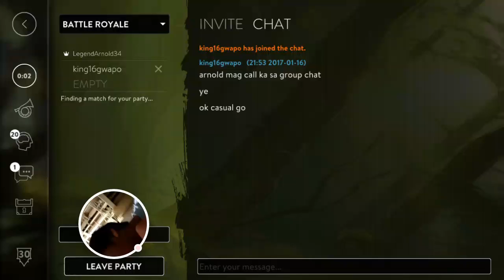Vainglory Battle Royale - Ep 67: FIRST TIME HE ROAM! Lance |WP| Gameplay [Update 2.0]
Nah he didn't Roam he just follows the recommended XD